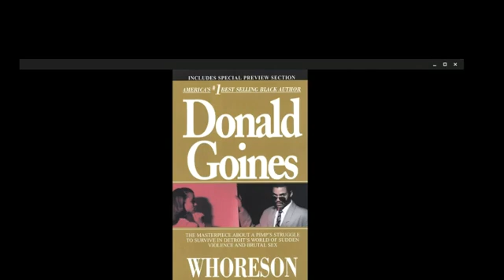Donald Goines Whoreson Chapter 4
Donald Goines Whoreson audiobook